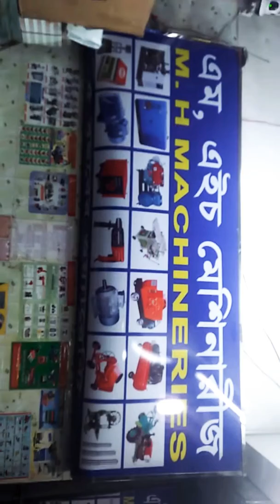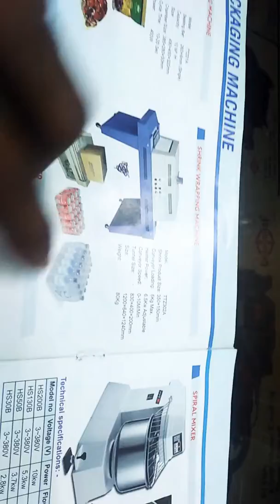সীমিত দামে ইন্ডিয়ান খের কাটার মেশিন কিনুন, ঢাকা নবাবপুর থেকে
82 no Nowabpur ( Hazrat Shah Jalal Machinery Market ) shop no 11.
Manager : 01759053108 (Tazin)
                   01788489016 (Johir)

We have so many machines in our stoke.
Construction site needed machines, bakery item machines, power trillar, motor, generator, Power toyel, Plate compactor, Hydrolic trolley, Lath machine and so many items. We also input = DeZAIN, Makita, Maktech, Anchor, Sen Ken, KEN, Total etc etc.